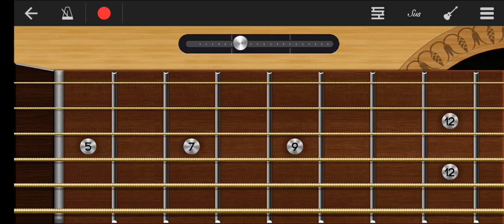kgf twin in guitar easy way to learn